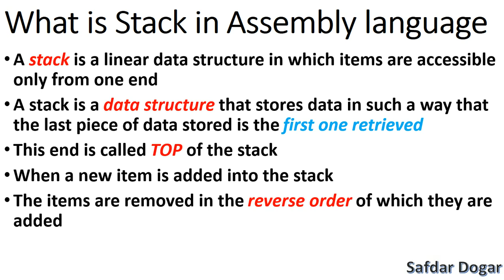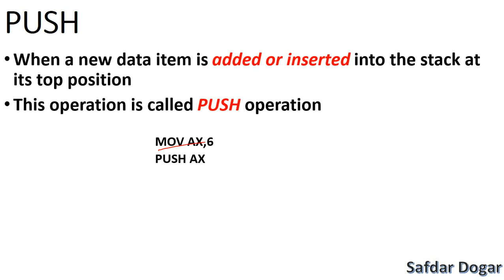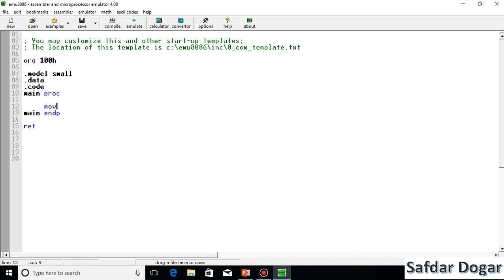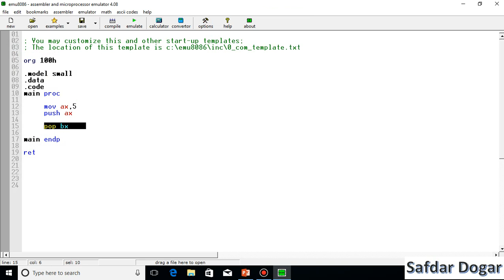Stack Push POP in Assembly Language with Example | Assembly Language Programming Tutorial - 37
In This Video We Learn Stack in Assembly Language  Push and POP Instruction in Assembly Language Step by Step With Example